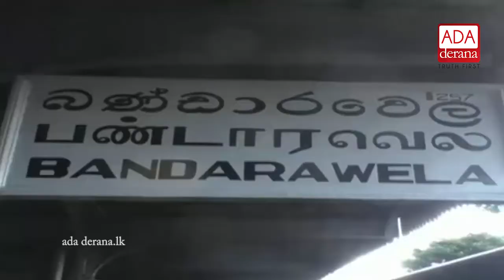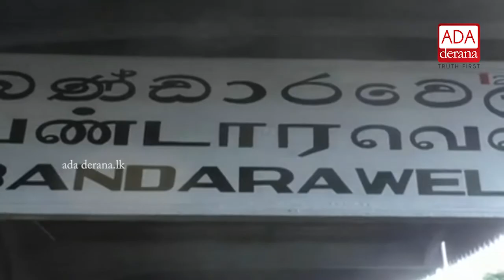Protest in Bandarawela ends following discussion with President (English)